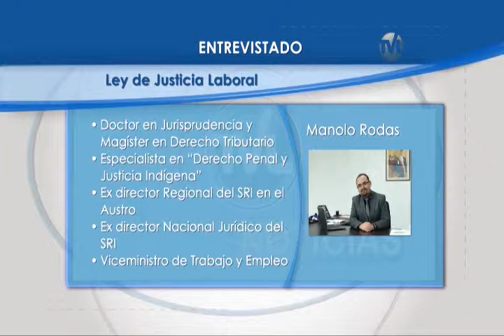TVL Noticias - Entrevista a Manolo Rodas, Viceministro de Trabajo 30-04-2015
Tema: Ley para la Justicia Laboral